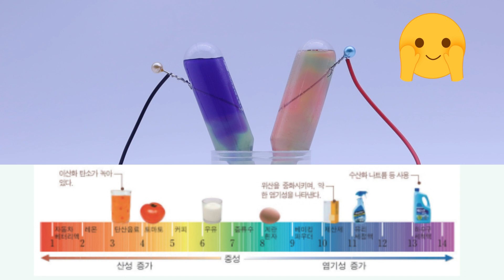전기분해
실험 및 관찰
1. 물 전기분해 실험